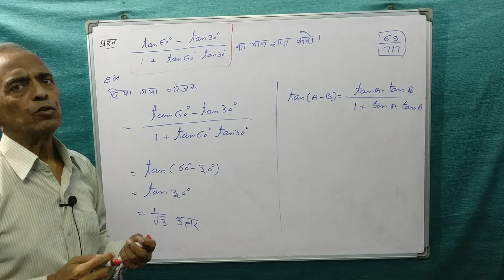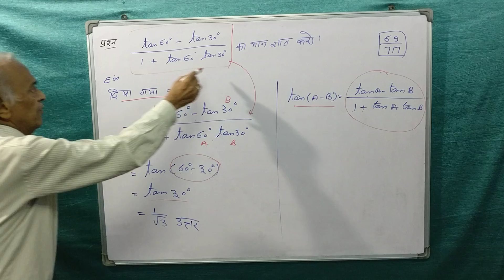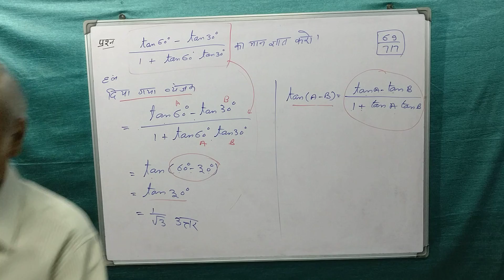(844) for class 10 th & competitive exams.